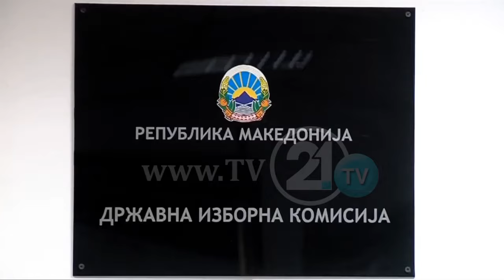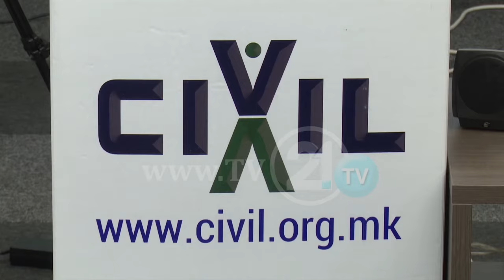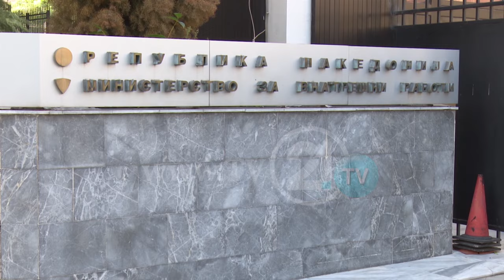KSHZ ME APLIKACION ONLINE PËR MËRGIMTARËT, DERALLA: "NUK KA KUSHTE PËR ZGJEDHJE TË LIRA"